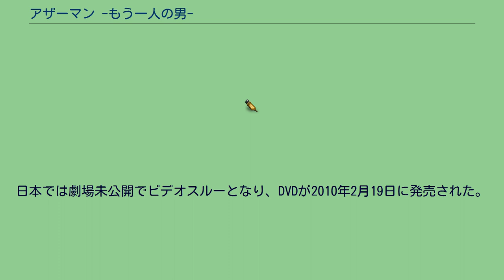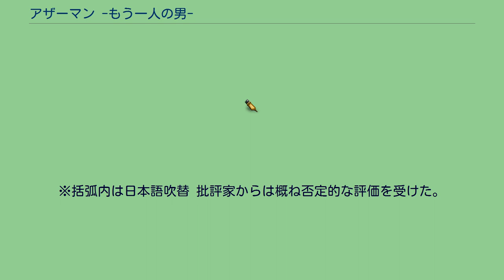アザーマン -もう一人の男-